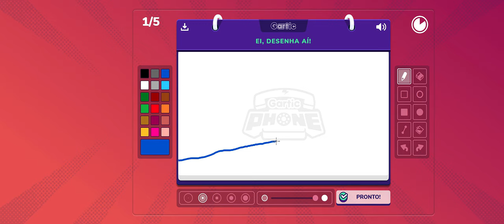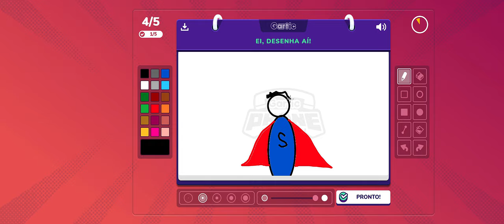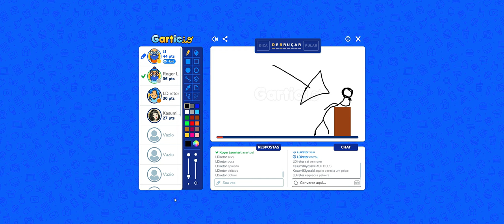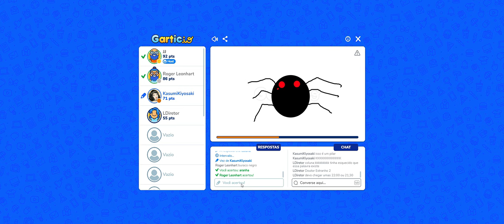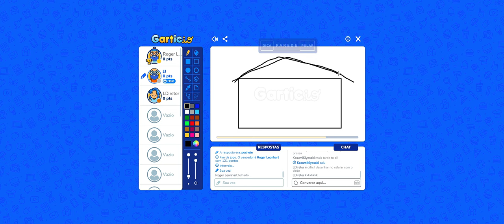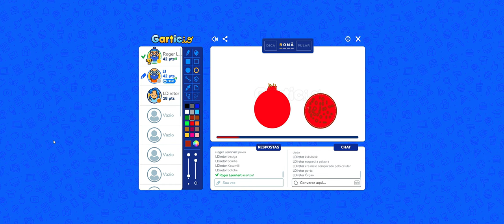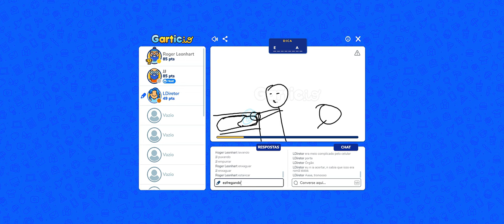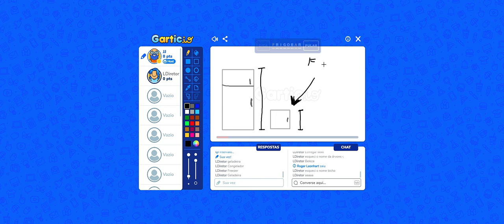🔵 Mais desenhos - Modo MISTÉRIO. Depois modo simples - tá bom demais!!!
"Yo desenhistas"...

Vamos novamente com o jogo onde vc decide o que os outros vão desenhar e precisa desenhar / reproduzir a obra de outros.

Garticphone.com
Gartic.Io

00:00 - time de 5 (modo "desenhe a frase")
10:07 - time de 4 (modo simples)

SPECS